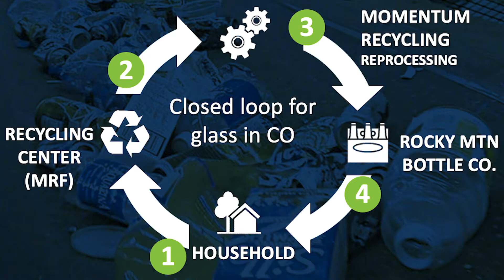Developing Recycling End Markets in Colorado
Now is the time for Colorado to capitalize on the need for local recycling markets and attract end market businesses and entrepreneurs to our state. Developing end markets in Colorado will increase the demand for recycled materials and raise the value of recyclables, while helping Colorado protect our environment AND boost our economy! To learn more about the importance of developing recycling end markets in Colorado, read our new report, The State of Recycling and Composting in Colorado, which was created with the help of our friends at CoPIRG

Special thanks to Representative Cutter and John Lair from Momentum Recycling for taking part in this video!